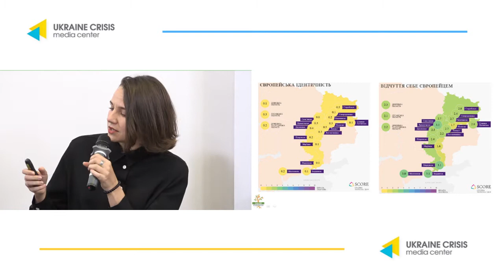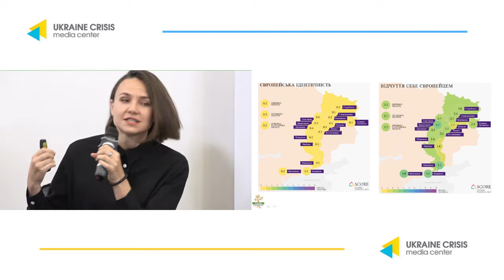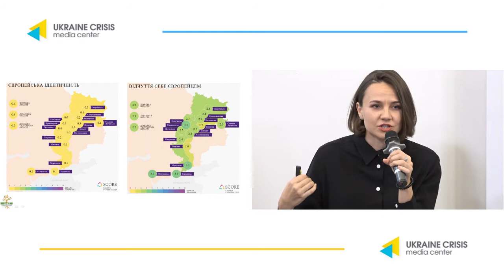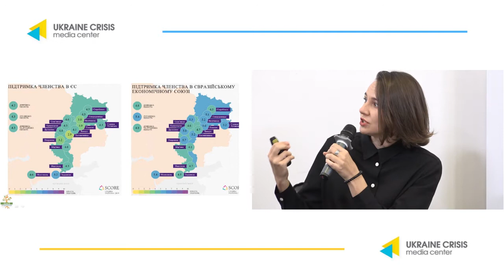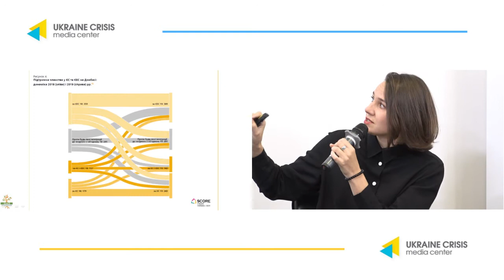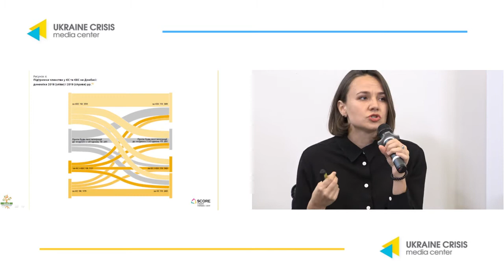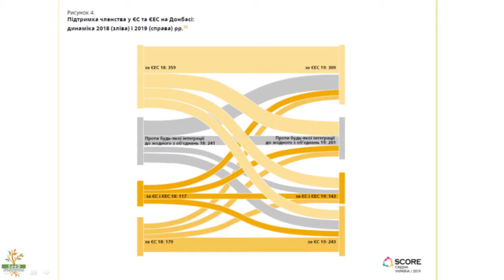Європейський Донбас: як комунікувати євроінтеграцію на Донеччині та Луганщині. УКМЦ 22.10.2020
Тема: “Європейський Донбас: як комунікувати євроінтеграцію на Донеччині та Луганщині”

СПІКЕРИ:
Катерина Зарембо, асоційована аналітикиня, Центр «Нова Європа»
Валерієй Кравченко, директор, Центр міжнародної безпеки
Оксана Лемішка, представниця Центру сталого мирута демократичного розвитку (SeeD).
Фредрік Веслау, заступник голови, Консультативна місія ЄС в Україні
Іветта Делікатна, провідний експерт з комунікації, Association4U
Світлана Агаджанян, ГО «Точка доступу» (Дружківка)
Інна Семененко, завідувачка кафедри економіки та підприємництва Східноукраїнського національного університету імені Володимира Даля (Сєвєродонецьк)